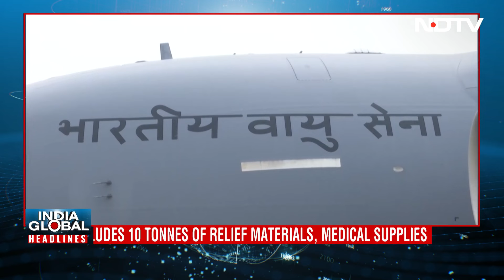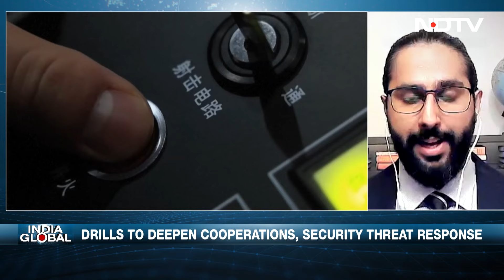Bangladesh News | US To Provide $202 Million Aid To Bangladesh, China-Russia Military Drills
In today's episode of India Global, Six days of joint military drills between China and Russia have concluded in the Sea of Japan. Meanwhile, the US has pledged an additional $202 million in aid to Bangladesh to support its economic growth, institution-building, and development. NDTV's Gaurie Dwivedi brings you the latest.